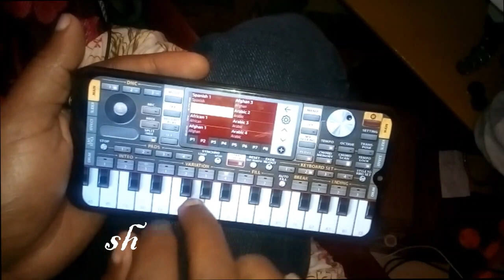Trying to play instrumental cover of Ethiopian music on my phone keyboard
Trying to play instrumental cover of Ethiopian music on my phone keyboard ORG 2022 music App.